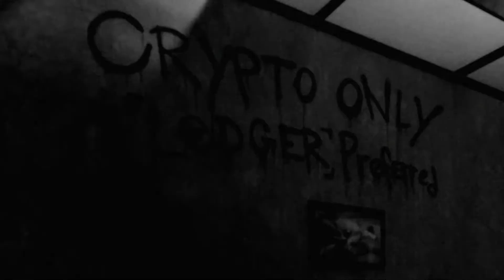Metro Boomin & Future - Superhero (Villain Version)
Remix of "Superhero (Heroes & Villains)" by Metro Boomin & Future
prod. by wxlf, @wondalistenup